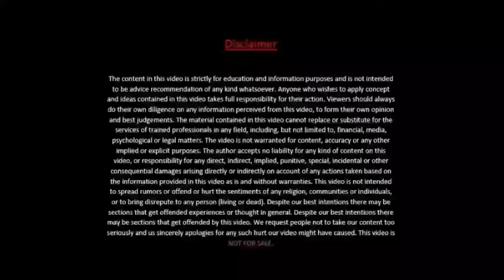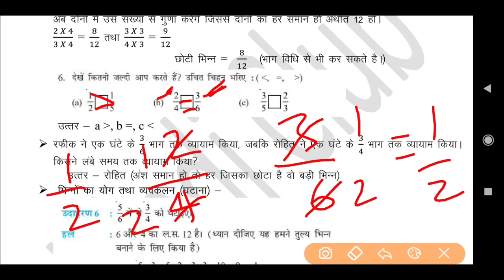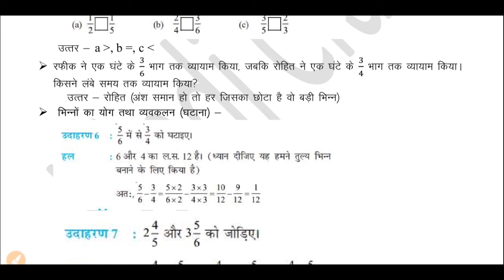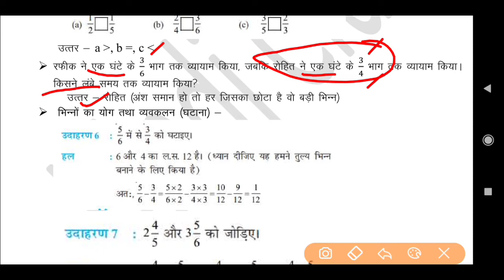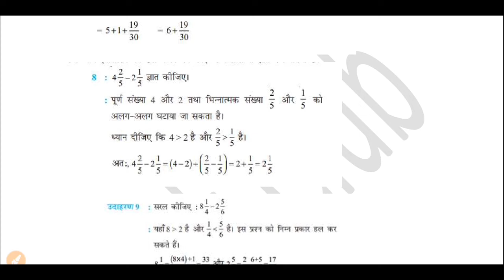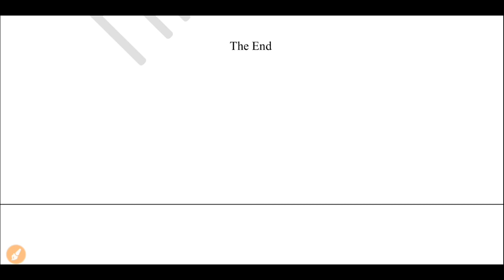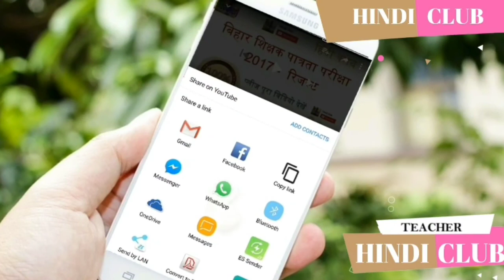NCERT MATH NOTES CLASS 6 लेसन 7 भिन्न Fraction PART 2 महत्वपूर्ण NOTES HINDI CLUB ✔✔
NCERT Math Notes CTET 2020 - NCERT MATH NOTES CLASS 6 लेसन 7 भिन्न Fraction PART 2 महत्वपूर्ण NOTES HINDI CLUB ✔✔

उचित भिन्न,  विषम भिन्न,  मिश्रित भिन्न,  तुल्य भिन्न,  भिन्न का सरलतम रूप,  समान भिन्न,  असमान भिन्न,

NCERT SCIENCE CLASS 6 NOTES –

NCERT SCIENCE CLASS 7 NOTES -

NCERT SCIENCE CLASS 8 NOTES -

NCERT HISTORY CLASS 6 NOTES -

NCERT HISTORY CLASS 7 NOTES -

NCERT HISTORY CLASS 8 NOTES -

NCERT CIVICS CLASS 6 NOTES -

NCERT CIVICS CLASS 7 NOTES -

NCERT CIVICS CLASS 8 NOTES -

NCERT GEOGRAPHY CLASS 6 NOTES -

NCERT GEOGRAPHY CLASS 7 NOTES -

NCERT GEOGRAPHY CLASS 8 NOTES –

NCERT MATH CLASS 1 TO 3 NOTES –

NCERT MATH CLASS 4 NOTES –

NCERT MATH CLASS 5 NOTES –

NCERT MATH CLASS 6 NOTES –

NCERT MATH CLASS 7 NOTES –

NCERT MATH CLASS  8 NOTES -

NCERT EVS CLASS 3 TO 5 NOTES -

CTET NCERT NOTES IN HINDI,
KVS NCERT NOTES IN HINDI,
TET NCERT NOTES IN HINDI,
REET NCERT NOTES IN HINDI,
MPTET NCERT NOTES IN HINDI,
NCERT NOTES IN HINDI SUPER-TET,
 IAS NCERT NOTES IN HINDI,
PCS NCERT NOTES IN HINDI,
RRB NCERT NOTES IN HINDI,
NDA NCERT NOTES IN HINDI,
SSC NCERT NOTES IN HINDI,
RO NCERT NOTES IN HINDI,
ARO NCERT NOTES IN HINDI,
CTET PREPARATION IN HINDI,
KVS PREPARATION IN HINDI,
TET PREPARATION IN HINDI,
REET PREPARATION IN HINDI,
MPTET PREPARATION IN HINDI,
SUPER-TET PREPARATION IN HINDI,
IAS PREPARATION IN HINDI,
PCS PREPARATION IN HINDI,
RRB PREPARATION IN HINDI,
NDA PREPARATION IN HINDI,
SSC PREPARATION IN HINDI,
RO PREPARATION IN HINDI,
ARO PREPARATION IN HINDI,
hindi club,
विज्ञान नोट्स – 7,
EXAM CRACKER NOTES,
UPSC CIVIL SERVICES PREPARATION IN HINDI,

Cbse ctet,
 पर्यावरण अध्ययन नोट्स सीटीईटी 2020,
Ctet 2020 important notes,
Important evs questions in hindi,
Ctetki preparation,
Environment study notes in hindictet,
how to crack ctet 2019,
Books for ctet 2019,
vidhyapeeth times,
Ctet 2019 july exam how to crack,
Best strategy to crack ctet 2019,
Ctet 2019 evs/science class 6 ncert,
Hindi Club

ctet science notes pdf,
ctet political science notes in hindi,
science notes for ctet,
ctet paper 2 science notes in hindi,
ctet junior science notes,
ctet level 2 science notes,
ctetncert science notes,
ctet 2020 science notes,
CtetVigyan notes
Ctetvigyan notes class 6
Ctetvigyan notes class 7
Ctetvigyan notes class 8
Ctetncert science notes
Ncert based questions
Ncert test
Ncert videos in hindi
Ncert science notes in hindi